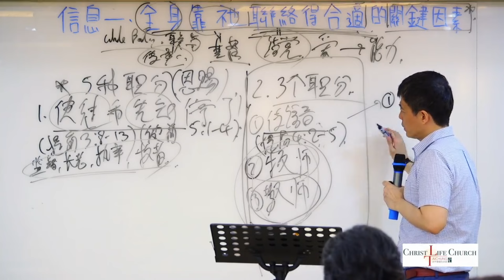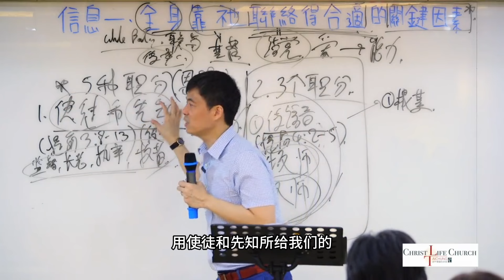宣教短片 台中特会 | 不偏离根基，且懂得应用 - 20240410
基督徒在教会彼此牧养的时候，如何不偏离圣经而且懂得运用圣经哪一句话在不同的处境？

节选自2024年4月10日台中特会信息一 | 全身靠祂联络得合式的关键因素